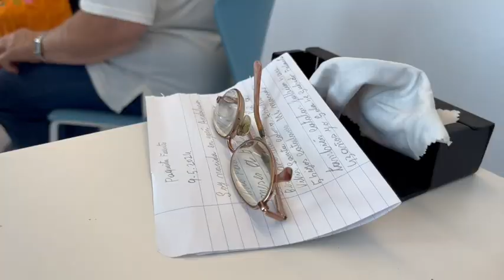Project Mirall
Iniciativa que promueve la socialización y la ruptura de estereotipos culturales y sociales mediante el intercambio lingüístico de las mujeres de Santa Coloma.